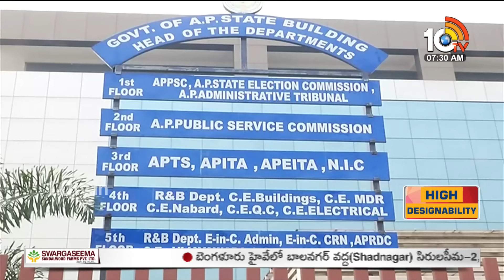Big Bang Debate On Volunteers Issue | వాలంటీర్స్‌కు ఈసీ బ్రేక్‌పై రచ్చ | 10TV News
►For Latest Updates Follow Our WhatsApp Channel

10TV is one of the Largest Content producing Telugu News Channel in Telugu States. Its one of the leaders in the production and broadcasting of un-biased and comprehensive news.
10TV offers round the clock coverage of latest breaking news and unique mix of news bulletins, current affairs and Entertainment programmes.
10TV Youtube Channel offers Latest News from Telugu States, Politics, Entertainment, Health, Sports Lifestyle, Devotional, National News, International News and lot more.!

హాయ్,
10టీవీ యూట్యూబ్ చానల్‌కి స్వాగతం. 10టీవీలో ప్రసారమయ్యే కథనాలతో పాటు ఆసక్తికరమైన మరెన్నో అంశాలను 10టీవీ యూట్యూబ్ చానల్లో మీకు అందిస్తాం. మా వీడియోలలో మీకు నచ్చిన వాటిని మాకు తెలియజేయండి. అలాంటి మరిన్ని కథనాలను మీకు అందించేందుకు ప్రయత్నిస్తాం. నచ్చిన వీడియోలను మరింత మందికి షేర్ చేయండి. చానల్‌ను సబ్‌స్క్రైబ్ చేయడం మరిచిపోకండి. ధన్యవాదములు.!